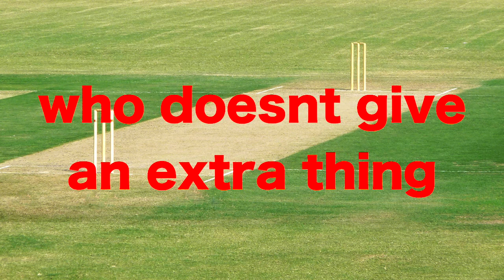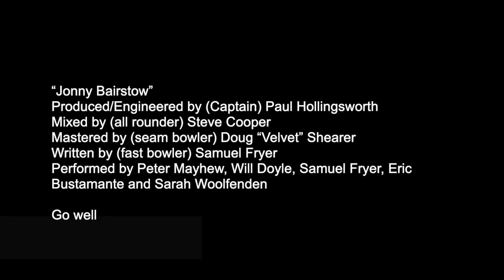Jonny Bairstow song by the Paddington Rabbits CC [Lyric video]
All contributions go towards the recording of the track and are much appreciated.

“Jonny Bairstow”
Produced/Engineered by (Captain) Paul Hollingsworth
Mixed by (all rounder) Steve Cooper
Mastered by (seam bowler) Doug “Velvet” Shearer
Written by (fast bowler) Samuel Fryer
Performed by Peter Mayhew, Will Doyle, Samuel Fryer, Eric Bustamante and Sarah Woolfenden